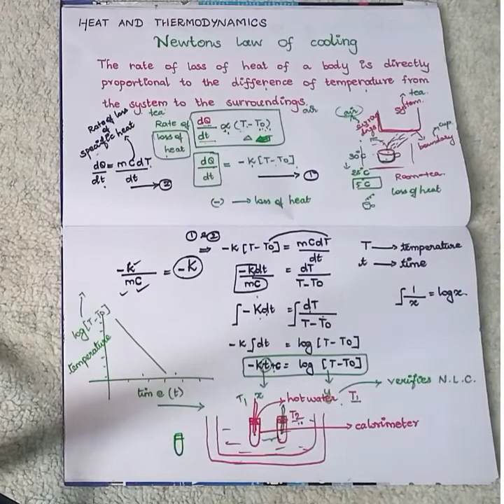5.Newtons law of cooling in tamil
Hello friends🙏🏻

In this video I have discussed Newtons law of cooling in tamil. which relates the rate of loss of heat of a body to the temperature difference from the system to the suroundings...

Ref:
Heat Thermodynamics and Statistical Physics by Brijlal sir, Dr.N.Subhramanyam sir and P.S.Hemne sir

For more videos follow me @bnehaphysics